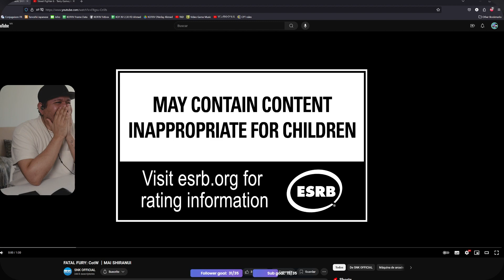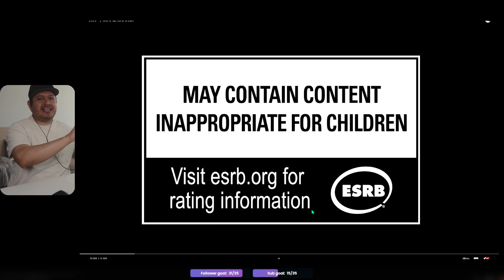MAI SHIRANUI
Finalmente llega Mai Shiranui a GarouCotW ¿Qué les pareció?
Yo prefiero la voz en Japonés.

Los mejores productos para fighting games al mejor precio.